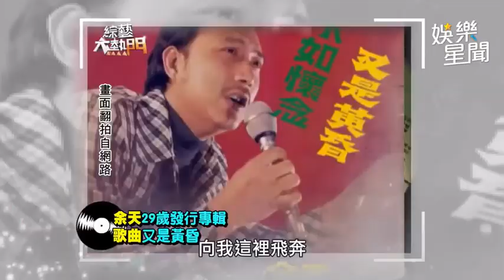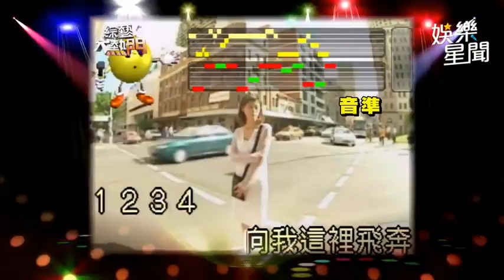余苑綺「又是黃昏」尾音唱法 康康虧：不愧是余天生的｜三立娛樂星聞